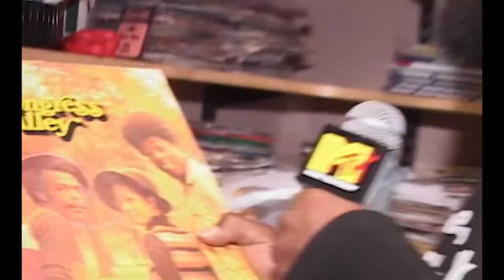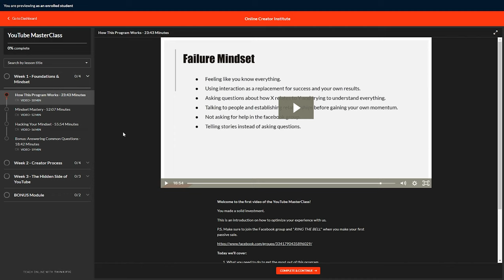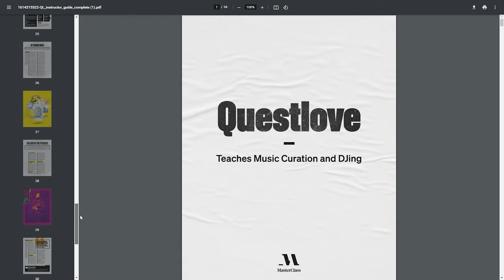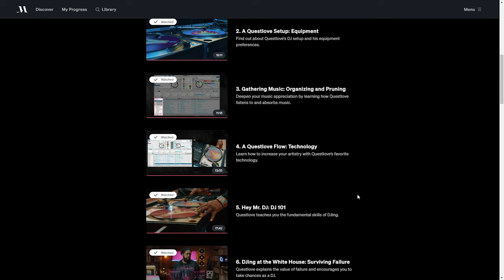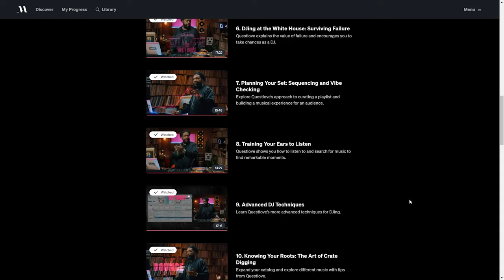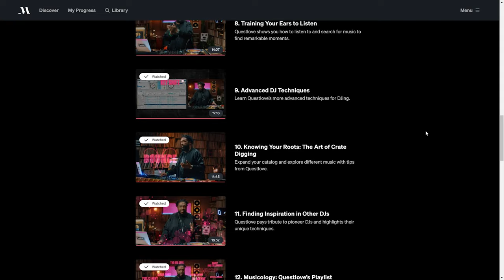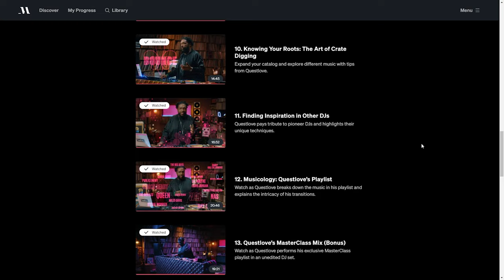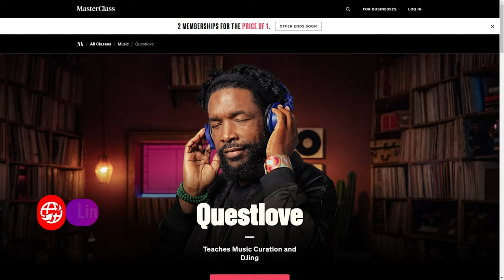Questlove MasterClass Review - Is it Worth it?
Is Questlove's Masterclass worth it? Learn from one of the best DJ's in the world. Having performed for the Streets to the White House for Barack Obama.

Questlove has spent nearly half a century immersed in the music industry, produced defining albums, and won a handful of Grammys. He’s an elite DJ, beloved bandleader, and a founding member of the world’s funkiest hip-hop group. Now he’s ready to drop some knowledge.

You will learn:
0:00 Questlove MasterClass Review
1:07 What we will discuss.
1:14 How much is Questlove MasterClass?
1:54 What is Masterclass?
2:35 Logging into MasterClass.
2:39 MasterClass login interface.
3:26 Enrolling in a MasterClass
4:00 Questlove Workbook
5:11 Who is Questlove
5:36 Best DJ Equipment to get for beginners
5:56 Gathering Music: Organising and Pruning for DJ
6:28 Best DJ Software and Technology to use
6:45 The basics of being a Disc Jocky. DJ101
7:23 DJing at the White House: Surviving Failure
8:28 How to plan a DJ Set: Sequencing and Vibe Checking
8:51 Training Your Ears for Djing
9:22 Advanced DJ Techniques
9:47 Knowing Your Roots: The Art of Crate Digging
10:13 Finding Inspiration in Other DJs
11:23 Musicology: Questlove’s Playlist
12:14 Questlove exclusive masterclass mega mix
12:34 Is the Questlove masterclass worth it?

Who is Questlove?
Ahmir “Questlove” Thompson can trace his fascination with vinyl records back to the age of two. Growing up in West Philadelphia as the son of two musical parents, he’d watch albums spin on the family turntable and try to memorize the labels.

“Music is just a snapshot, a Polaroid of your life’s memories,” he says. “My first love is records.”

Nearly five decades on, he’s amassed a collection of around 200,000 records—a library befitting his status as a musical tastemaker supreme, one of the world’s most beloved DJs, and a leading authority on the soul, funk, hip-hop, and R&B genres. He’s a voracious oracle who can rattle off the release dates and liner notes of countless albums. As music journalist Robert Christgau once put it: “His musical knowledge, for all practical purposes, is limitless.”

In many ways, it’s his birthright. Questlove’s father, Lee Andrews, was a successful doo-wop crooner; his mother, Jacqui Thompson, a well known singer and dancer. During the 1970s, Questlove would tag along to their nightclub gigs. At the age of four, he began joining their band on stage, playing a toy saxophone before upgrading to an actual tambourine. By his seventh birthday, he was handling his dad’s wardrobe; within three years, he’d learned sound and was in charge of the lights. To pass the time before these shows started, he’d spin records on the unused turntables at the venues, quickly becoming a proper DJ. When the group’s drummer cancelled on a show at Radio City Music Hall, Questlove grabbed the sticks and took his place. He was 12.

Those percussion skills caught the attention of Tariq Trotter (stage name: Black Thought), an insightful and rebellious classmate at the Philadelphia High School for Creative and Performing Arts. Together, they formed a band that would become the Roots, releasing their first album, Organix, in 1993. Breaking from the beat-heavy gangsta rap that was trending at the time, Questlove and Trotter opted for a leftfield sound—a sophisticated blend of jazz, hip-hop, and vintage soul.